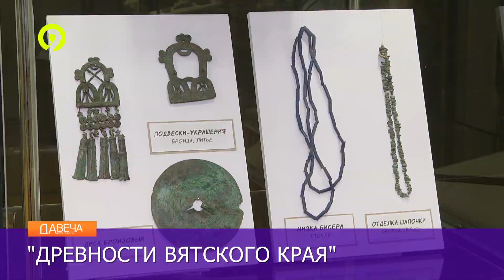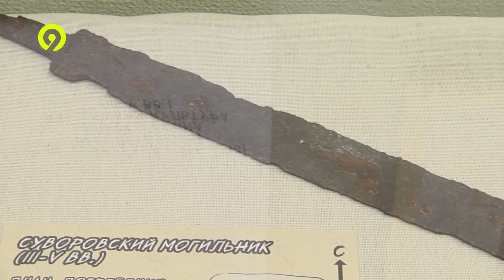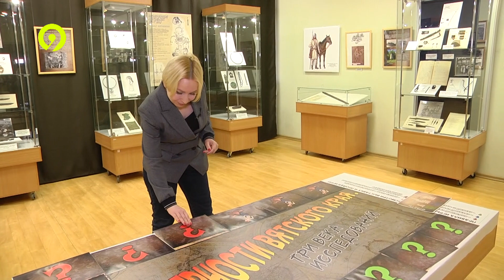Давеча от 29 03 2023 Выставка Древности Вятского края